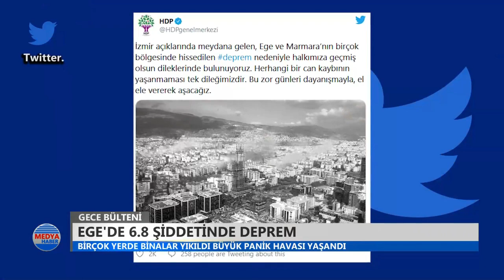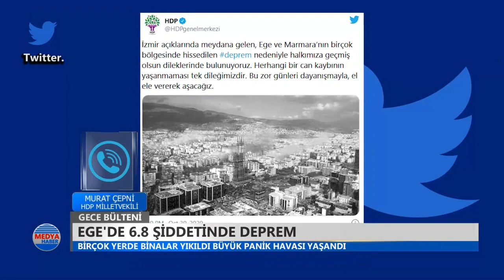İzmir'de deprem, AKP-MHP rejiminin enkaz üzeri şovları, Fransa'da cihatçıların nefret cinayetleri...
Medya Haber'de Fehim Işık'ın sunumuyla yayınlanan Gece Bülteni'nde İzmir depremindeki son gelişmeleri HDP Milletvekili Murat Çepni anlattı; Bakan Bekir Pakdemirli'nin enkaz üzerindeki şovuna dönük tepkilerin haberinden sonra ise Yazar Aktivist Ercan Jan Aktaş Fransa'daki saldırılar ile Erdoğan arasındaki bağlantıları değerlendirdi...